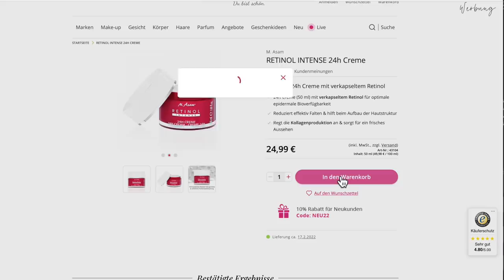Die BESTE Drogerie Foundation ist NEU? | 3 Jahre später | Maxim Giacomo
Hi Friends! Im heutigen Video testen wir 3 Jahre später die neue Drogerie Foundation L’Oreal  Infaillable 32h Fresh Wear Foundation, die es ab sofort mit einer neuen Formulierung mit Vitamin C und LSF 25 gibt! Was hat sich verändert?
ASAM BEAUTY
15% Code Youtube: MAXIM-YOUTUBE
 Mit dem Code bekommt ihr 15% auf alles außer Sale! Empfehlung: schaut euch gerne mal die Aqua Intense oder Vitamin C Reihe an!

Meine eigene Make Up Brand
MEINE PRODUKTE:
MEIN BUCH IST AB SOFORT ERHÄLTLICH!

Equipment
Softboxen 2er Set